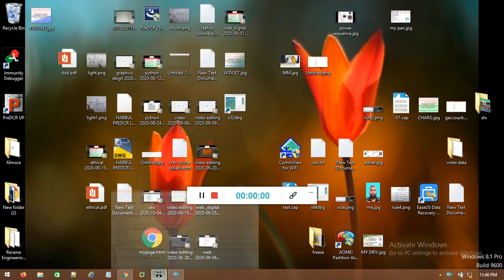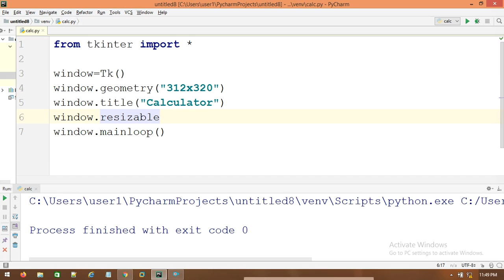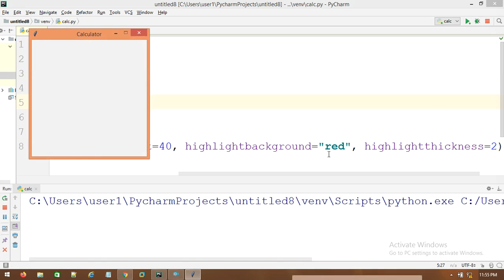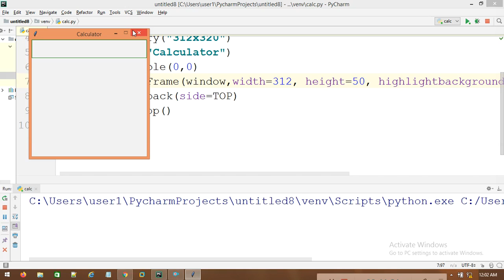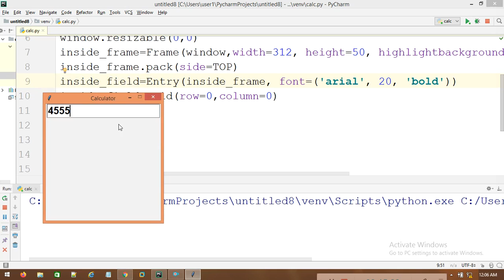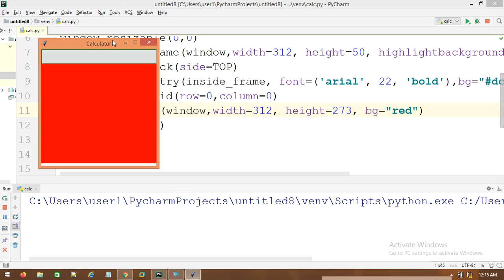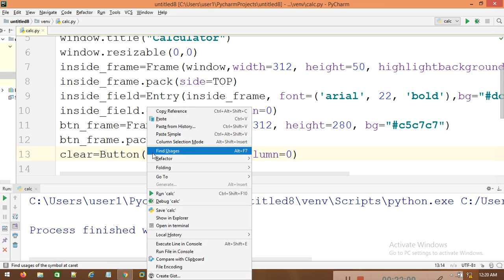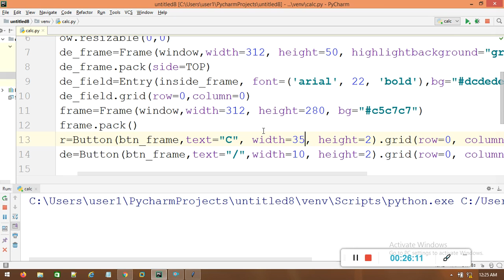HOW TO CREATE CALCULATOR APP IN PYTHON (PART 1) | DATACOM IT INSTITUTE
COURSE:PYTHON PROGRAMMING
TOPIC:HOW TO DEVELOP  CALCULATOR APP IN PYTHON (PART 1)
LASS MODE:CLASSROOM TRAINING / ONLINE TRAINING
(Datacom IT Institute, Guwahati, Assam
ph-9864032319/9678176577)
Features---
-100% practical classes will be provided
-100% Practical based knowledge
-100% Placement Assistance.